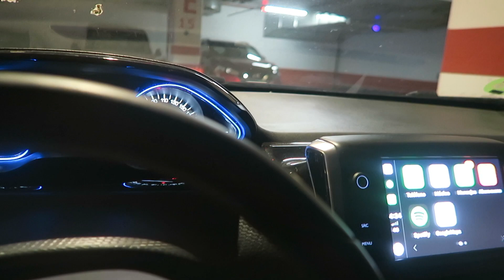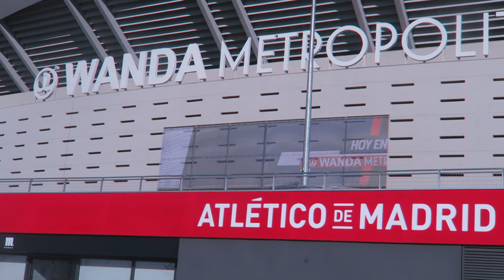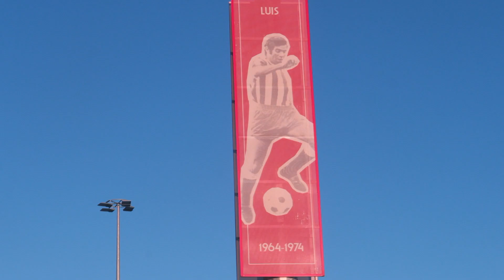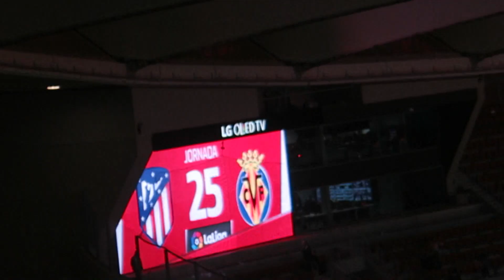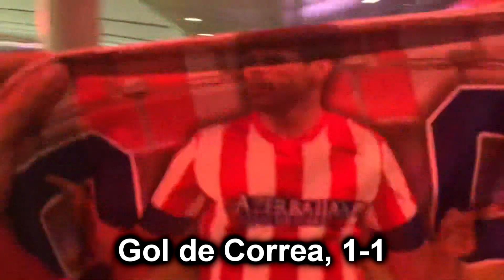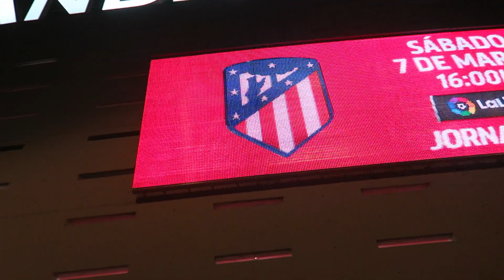ASÍ VIVIMOS EL ATLÉTICO 3-1 VILLARREAL (WANDA METROPOLITANO)